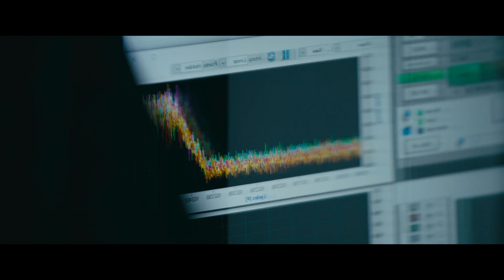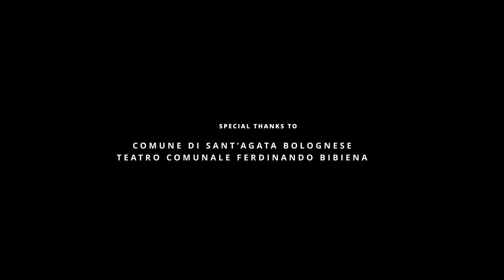Lamborghini SC63 Hybrid Racing Car – Insights with Tech Boss, Rouven Mohr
Lamborghini chief technical officer, Rouven Mohr, along with head of motorsport, Giorgio Sanna, tell us about the brand's first hybrid endurance racing prototype, the SC63.